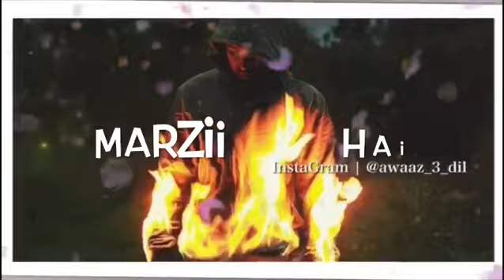Teri Deewani | Pav Dharia | WhatsApp Status